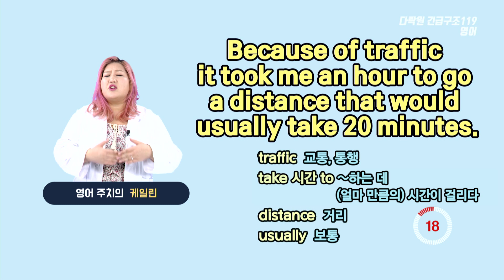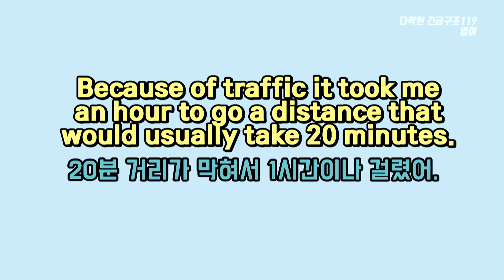take로 말하기│ 20분 거리가 막혀서 1시간이나 걸렸어. 🚗💢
당신의 멈춘 실력을 다시 뛰게 한다. 매일매일 꾸준히 긴급구조 119 영어

📕오늘의 표현
20분 거리가 막혀서 1시간이나 걸렸어.
Because of traffic it took me an hour to go a distance that would usually take 20 minutes.

traffic 교통, 통행
take 시간 to~ ~하는 데 (얼마 만큼의) 시간이 걸리다
distance 거리
usually 보통

💡 교통 체증을 traffic jam이라고 표현하죠. 그런데 traffic이라고만 써도 문맥상 뜻이 통할 수 있어요. traffic에 ‘교통량’이라는 의미도 있기 때문이에요. 거리는 distance, ‘시간이 걸리다’는 동사 take를 사용하면 됩니다.